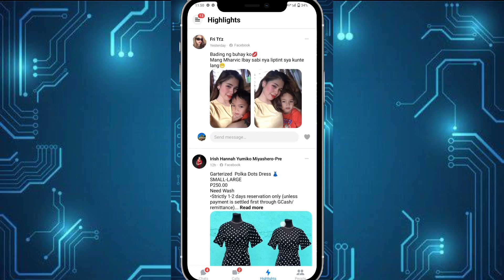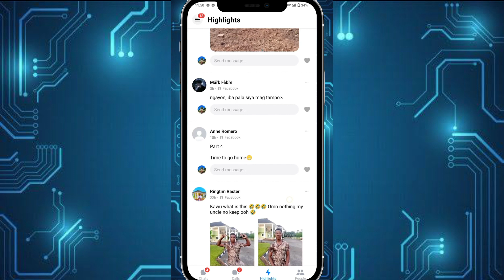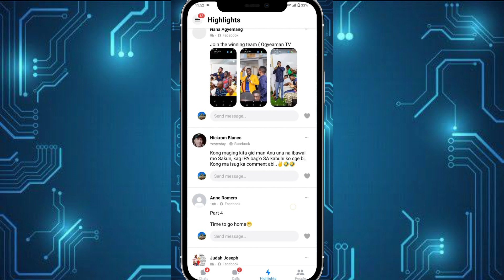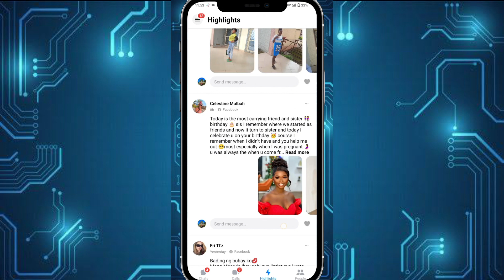Messenger Highlights 2024